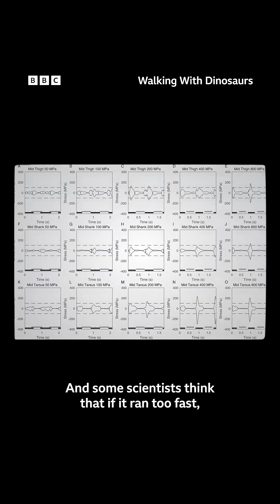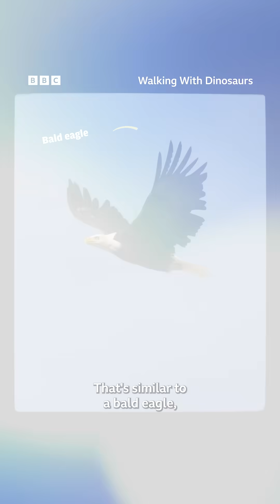Just how fast were dinosaurs? 🦖🏃💨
Taken from 'Walking with Dinosaurs' (2025)
Six dig sites. Six stories. Six prehistoric heroes. Discover the incredible lives of dinosaurs unearthed from real-world excavations in a reimagining of the iconic series. Pioneering special effects recreate the twists and turns of the age of the dinosaurs in character-led stories with a truly heavyweight cast.